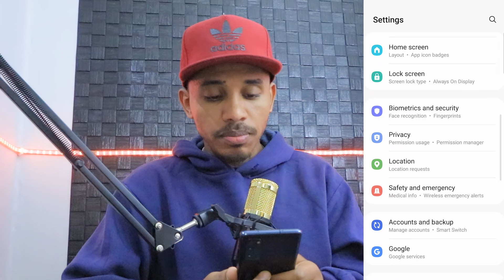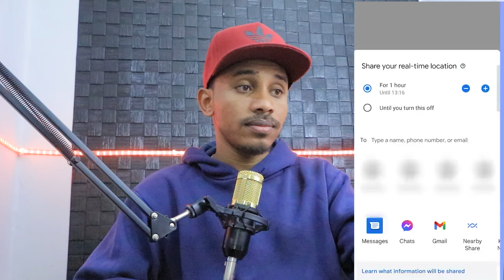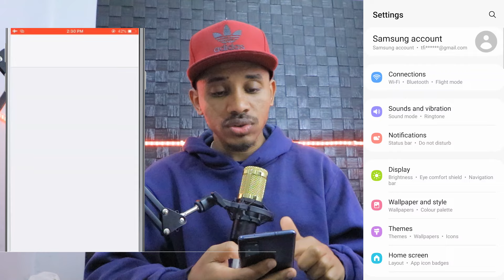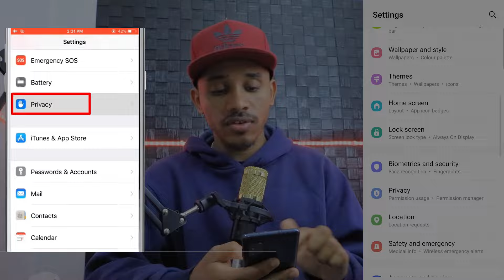ብሞባይልካ ዘለካዮ ቦታን፡ ካሜራን፣ ድምጽን ይቆጻጸሩካ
1) This video has no negative impact on the original works (It would actually be positive for them)
3) It is not transformative in nature.
4) I only used bits and pieces of videos to get the point across where necessary.

kap phili does not own the rights to these video clips.